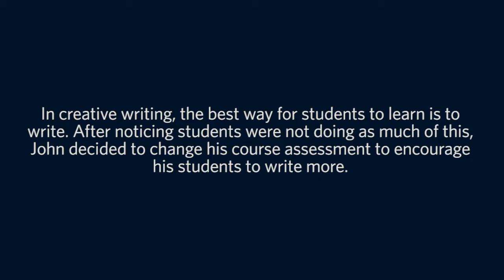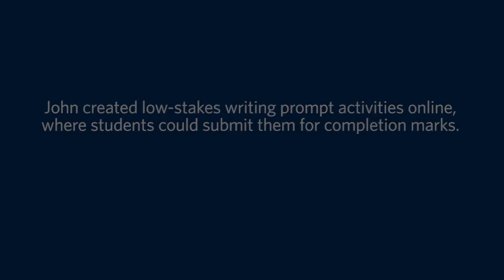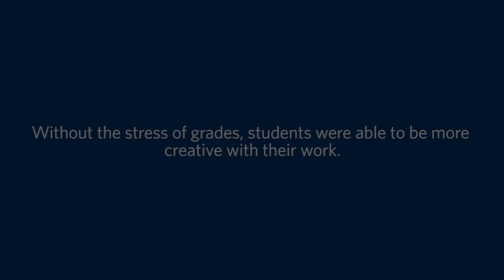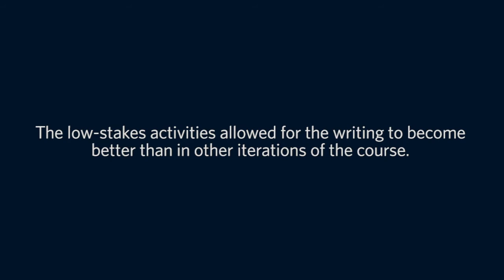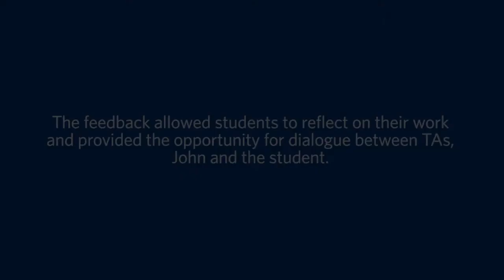Low-stakes assessments in an online course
In transitioning what began as a large lecture face to face class to a blended model to a fully online class (CRWR 209, Introduction to Writing Fiction), John Vigna's assessment strategies have been guided by both the student experience and modeling the practice and craft of professional writers. Writers learn by doing, by writing. John's aim was to help students build confidence in their own writing skills through frequent, low-stakes writing exercises as opportunities to apply foundational concepts of craft and technique, and ways to generate material for their major assignments. John was also able to gauge student progress with in-the-moment assessment through these minor writing exercises. When students complete low-stakes writing exercises, his teaching assistants and himself can offer immediate feedback, help students work through technical problems and build their skills.